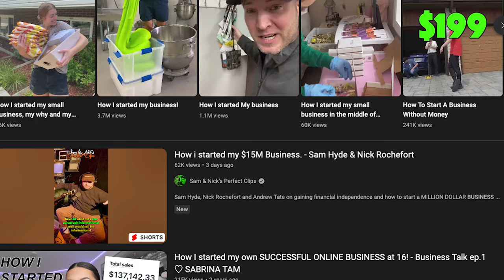The Blind Spot When Starting your First Business